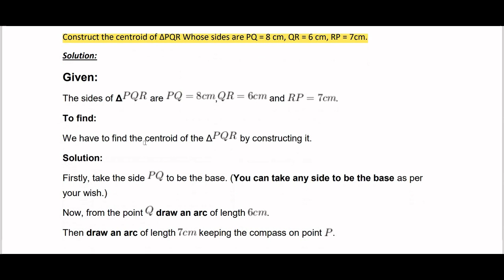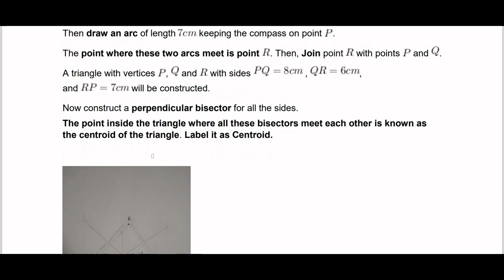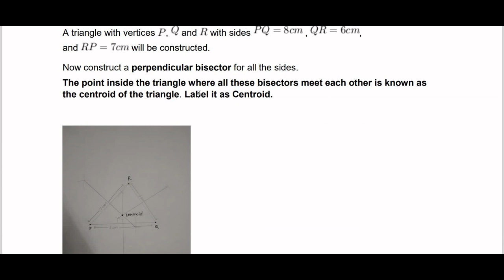9th std maths | Construct the centroid of ∆PQR Whose sides are PQ = 8 cm, QR = 6 cm, RP = 7cm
class 9 maths geometry , construction